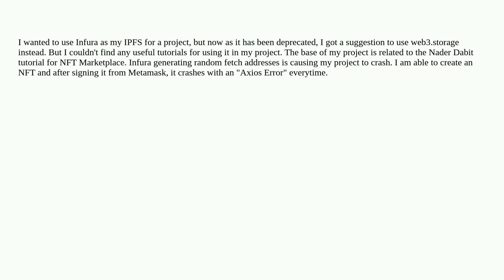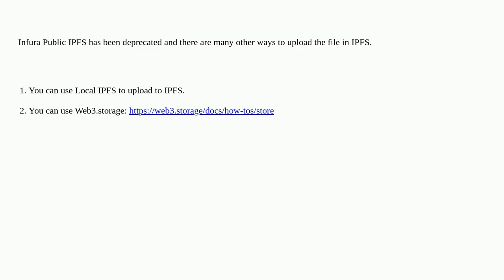How to use web3.storage in-place of Infura as IPFS for my NFT Marketplace?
A special thanks goes out to the community

  infura web3.py web3js nft javascript